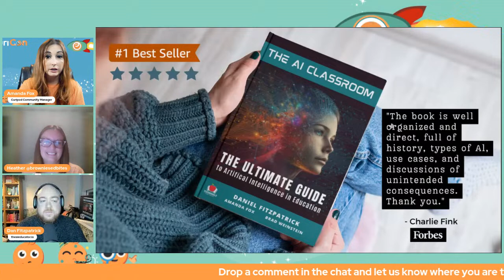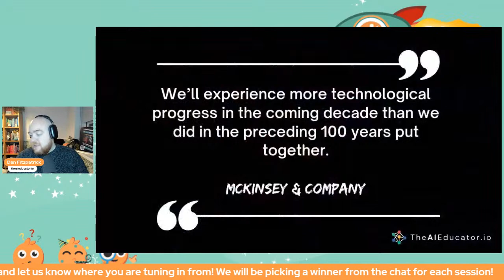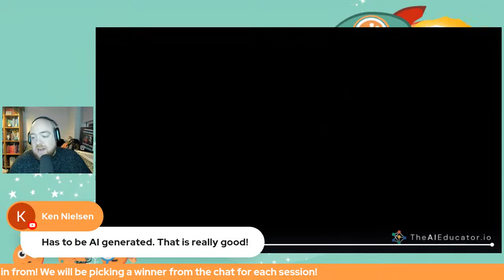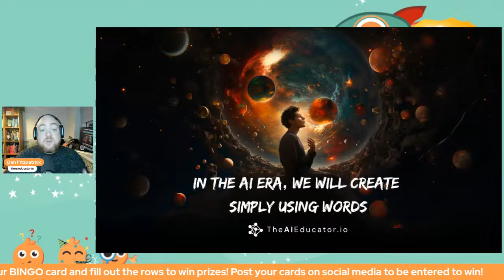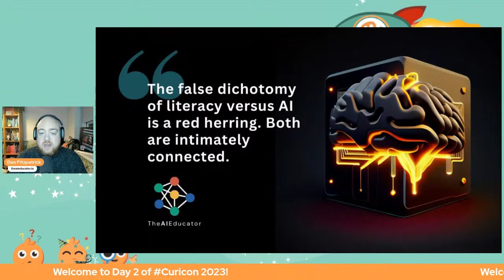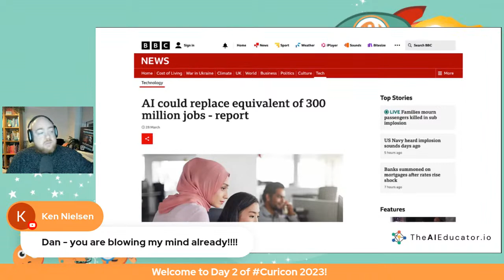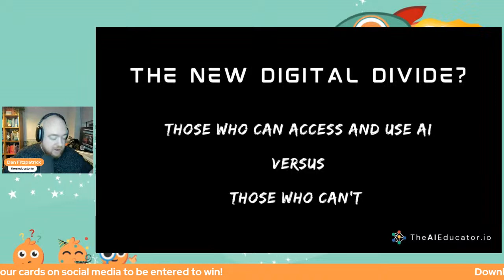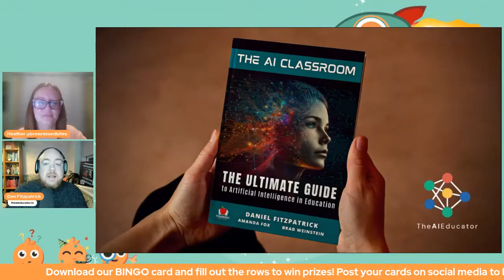Empowering Educators with Teacher-Friendly Generative AI: Dan Fitzpatrick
Join us Day 2 session 2 of Curicon as Dan Fitzpatrick,  guides us through an introduction to generative AI for educators.

Session Description:
In this innovative session, we'll embark on a journey through the fascinating world of generative AI specifically tailored for teachers. Buckle up as we explore cutting-edge tools and techniques designed to enhance your teaching experience. Imagine having an AI-powered assistant right at your fingertips, helping you craft engaging lesson plans, generate creative content, and provide personalized feedback to your students.

About Curicon:
Welcome to Curicon, the ultimate educational extravaganza where the worlds of Artificial Intelligence (AI) and innovative teaching methods collide to revolutionize the way you approach education.

Curicon is not just a virtual conference; it's a transformative journey into the future of education. Imagine a week-long event where educators, thought leaders, and tech enthusiasts from around the globe gather to explore the limitless potential of AI in the classroom.